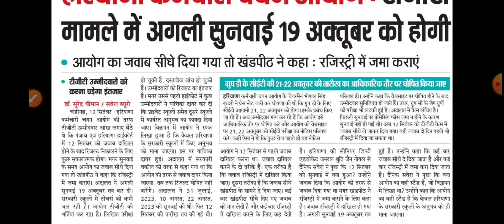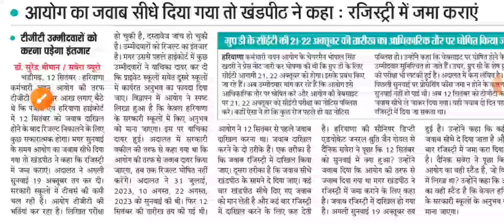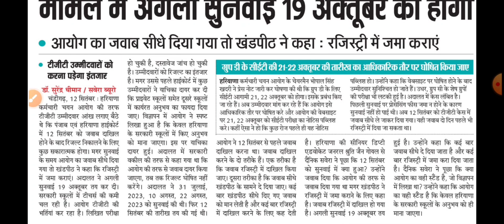HSSC TGT Court case 12 September update | TGT result फिर लटका अब कब आएगा